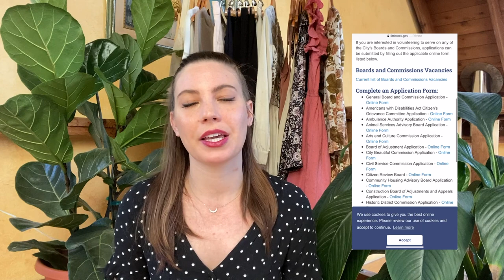How to Get Involved With Local Government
I applied to hold public office a few years ago, and was appointed to serve on the Beautification Commission. Litter and waste reduction fell under our purview.

Commissioners advise the city council on legislation pertaining to their area of expertise so as someone who's very interested in waste reduction and policy this was a perfect fit.

CHECK OUT MY BOOK! :D *101 Ways to Go Zero Waste*

In this video, I go over my personal political history as well as some of the legislation I worked on while in public office. Some of it was a total success... while others were a complete BUST...

Full blog post with WORKBOOK!

1. City Wide Cleanup Day
2. Dump Day
3. Bin Bill
4. Sytrofoam Ban
5. Greening Public Spaces

2 Free Months Skillshare where you can catch my Skillshare Original Class 'Sustainable Living Basics'
skl.sh/kathryn